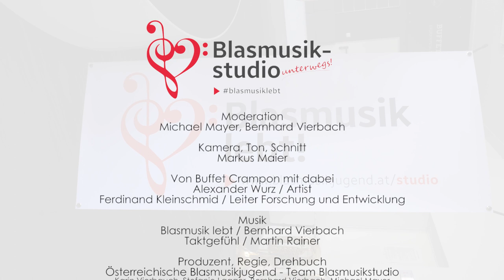BLASMUSIKSTUDIO UNTERWEGS - BUFFET CRAMPON - Folge 3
@Buffet Crampon Showroom:
Alexander Wurz ist Melton-Artist von BUFFET CRAMPON und in der Blasmusikszene nicht mehr wegzudenken. Bei unserem Besuch von Buffet Crampon durften wir ihn persönlich kennenlernen, er konnte uns sein neu entwickeltes Tenorhorn vorstellen und zudem durften wir mit Ferdinand Kleinschmied (Leiter für Forschung und Entwicklung) ein sehr spannendes Gespräch über den Entwicklungsprozess führen.
Natürlich durfte ein gemeinsamer Soundcheck am Ende des Interviews nicht fehlen. 😉🎶

Wir wünschen Euch viel Spaß mit Folge 3. 🎺